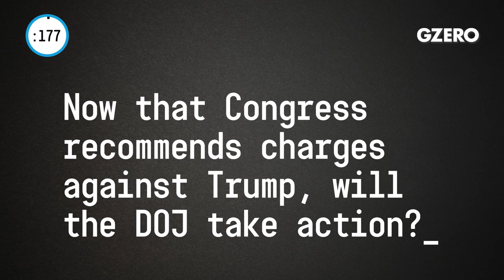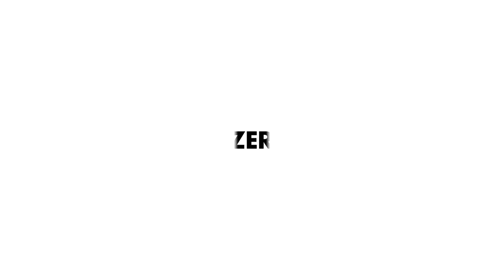Will the DOJ Hold Trump Responsible For Jan. 6? | World in :60 | GZERO Media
We've never seen a Congress actually refer criminal charges of a former president before.

Ian Bremmer shares his insights on global politics this week on World In :60.

Now that Congress recommends charges against Trump, will the DOJ take action?

Increasingly, the answer appears to be yes, especially now that the attorney general has a special counsel on the case, and he has recused himself, that makes it a lot easier to proceed with charges. This is unprecedented territory. We've never seen a Congress actually refer criminal charges of a former president before. But of course, former President Trump was also pretty unique historically for the United States. Either way, he's considerably damaged much more so than he was after January 6th. You remember then Kevin McCarthy went down and was kissing the ring in Mar-a-Lago within a few days, that's not happening this time around. So it's a much bigger hole for him to dig himself out of, even though he's ostensibly running for the presidency already, we don't see much of that yet.

With Putin making a rare visit to Belarus, is further escalation ahead in the Ukraine war?

Yes, though I'd be very surprised if it's coming from Belarus. In fact, I expect that the big new counteroffensive is not coming from the Russians, but rather the Ukrainians, as soon as the ground is hard enough to easily get tanks through and the like. Which would probably be an effort to either take a Melitopol, Mariupol, one of those areas back that would sever the land bridge between Russia and Crimea. That is what it appears the Ukrainians are trying to do, and if they were to make it all the way down to the coast, then potentially Crimea is within HIMARS's range. That would be quite a significant escalation in terms of Ukraine's position and would be deeply concerning for Putin and for Russia. Watch this space over the coming weeks.

A "Paris Agreement for nature." More talk or are the biodiversity targets set at COP15 achievable?

They are achievable. It's interesting. A week ago, all the developing countries basically walked out to show they were angry that the West wasn't moving, the wealthy countries weren't moving in favor of progress at these talks. These are biodiversity talks that's very different from carbon emission talks. The big announcement is a commitment by everyone attending, which is pretty much the world, that 30% of the world's nature will be protected by 2030. It's a start. We're in a hole there as well, especially given that over half of the animal life on the planet in the last 50 years has already gone away. One of the most depressing statistics I've ever read. But it's nice to see that the world recognizes this and is starting to turn all of that around. It's taking too long. It's a little too late. But nonetheless, it is a hell of a lot better than not doing it at all.